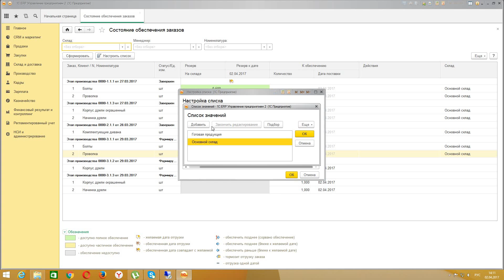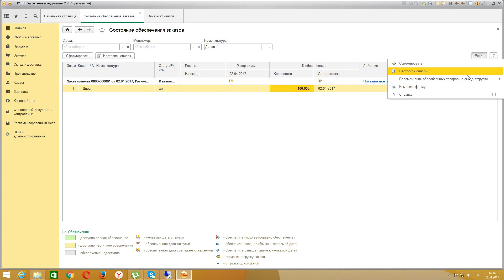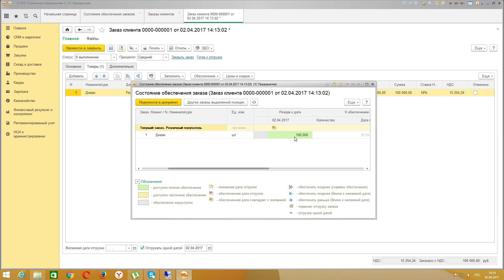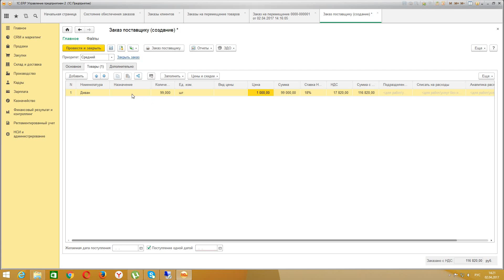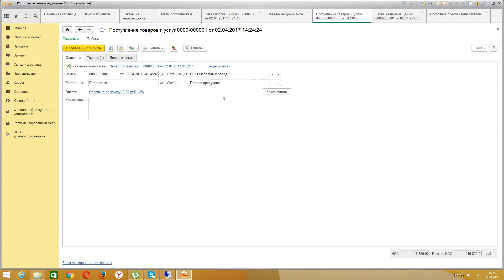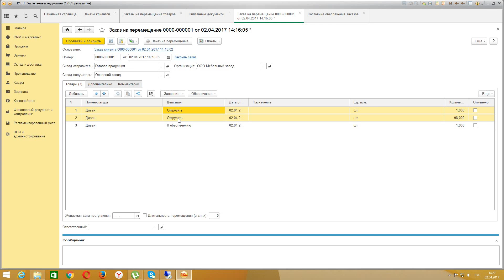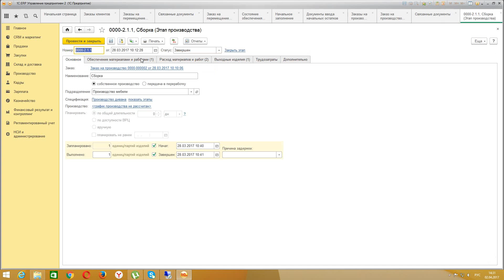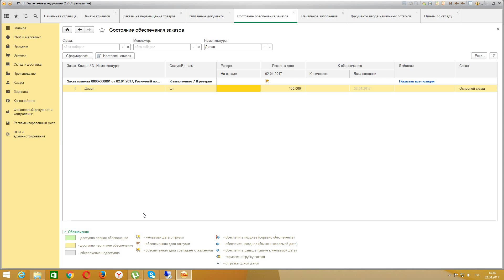Устаревшее видео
Публикации
1. Почему внедрение ERP-системы не приносит пользы бизнесу?
2. Методология управления изменениями на основе методологии TOGAF и языка моделирования Archimate
3. Управление компанией на основе данных
4. А чем занимаются ваши менеджеры?